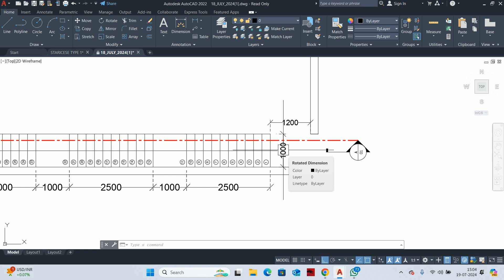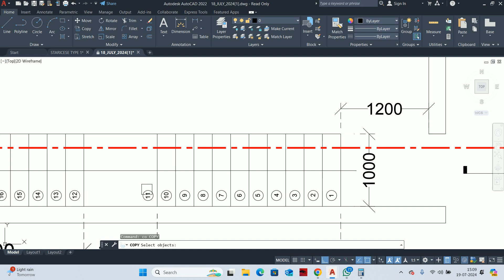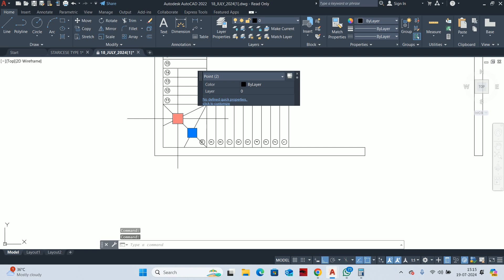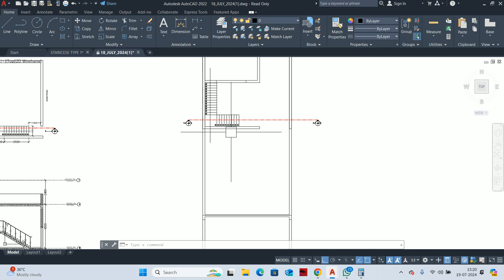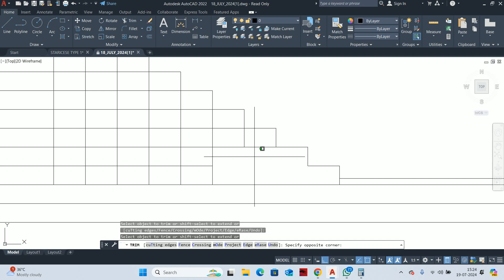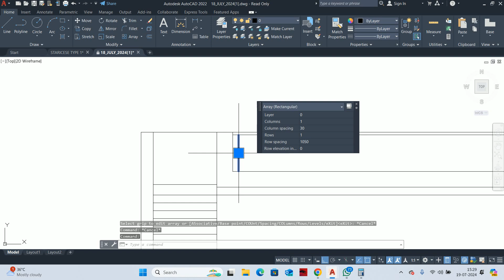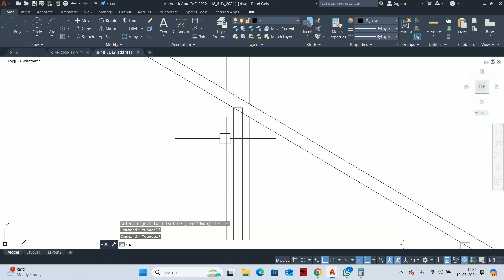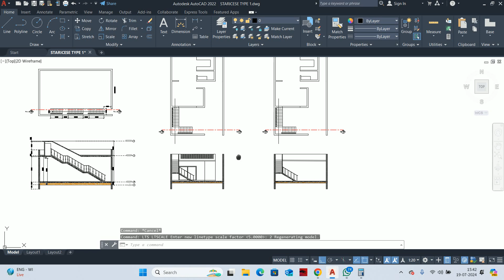AUTOCAD HINDI TUTORIAL || HOW TO CREATE L TYPE STAIRCASE & CUT ITS SECTION IN AUTOCAD || TYPE -2